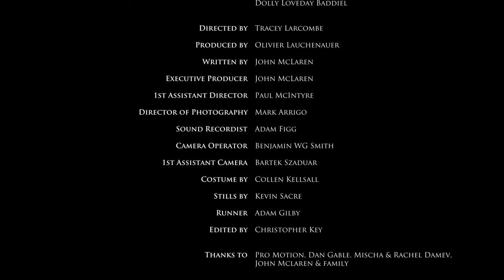Nobel Prize, starring Morwenna Banks, Camilla Dallerup, Dolly Banks-Baddiel, Marie-Josephine Damev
written by John McLaren
directed by Tracey Larcombe
A short film about two dreadful rich mothers and their teenage daughters' dreams of revenge.